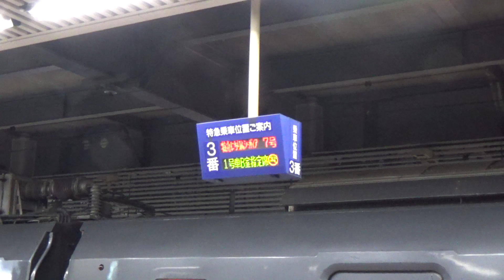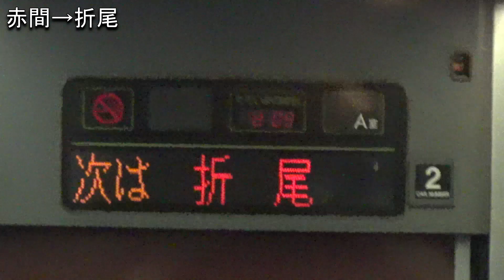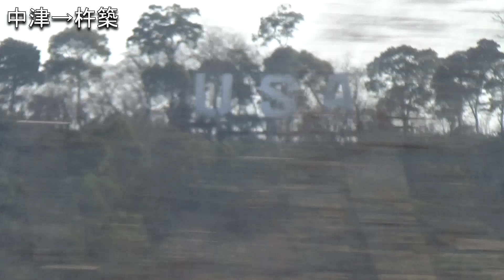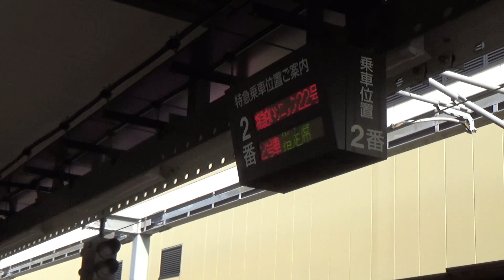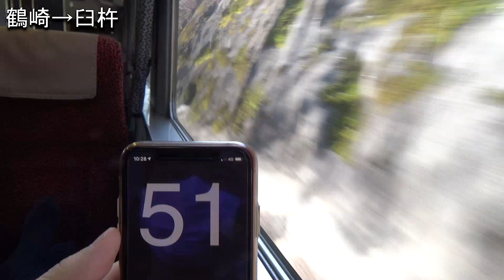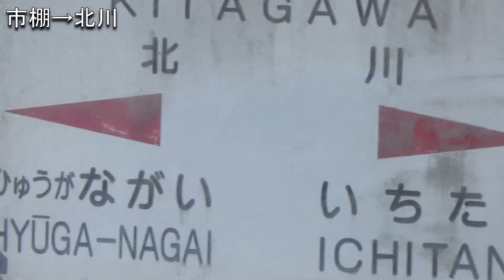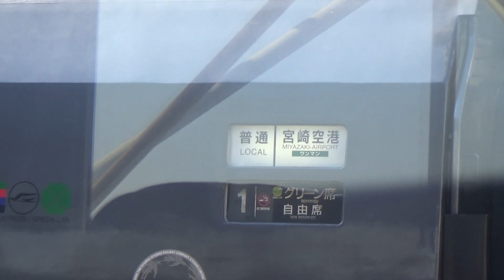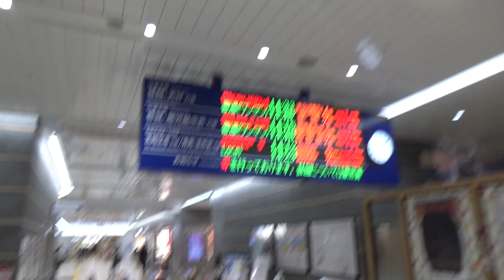【日本最長】特急にちりんシーガイア７号 ６時間の旅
「にちりんシーガイア」は、福岡県と宮崎県の間を運行する特急1往復に与えらた列車名です。博多～小倉～大分～宮崎空港を6時間弱かけて走破します。
福岡市～宮崎市における公共交通のシェアは、高速バス「フェニックス号」および航空機、ならびに「B&Sみやざき」（高速バスと新幹線を乗り継ぐやつ）の三つ巴となっています。在来線特急は、運賃が高いにもかかわらず高速バスよりも遅いことから、完全なる劣勢となっています。にも関わらず「にちりんシーガイア」が運転されている理由は、移動の需要を拾うためというより、小倉総合車両センターで車両検査をするために、南九州で使っている特急型車両を回送する手間を省くためと思われます。
完全に劣勢に立っているにちりんシーガイア号ですが、一つだけ大きなアピールポイントがあります。日本で最も長い距離を走行する昼行特急だということです。北九州の工場の風景から穏やかな豊後水道の海、そして険しい峠越えなど、移り行く多彩な景色を時間を忘れて楽しむことができるのです。
普通、時間がかかる乗りものは敬遠されがちですが、使われていないわけではありません。鉄道マニアなどにみられる「面白そうやから試しに乗ってみよう」という需要も少なからずあります。そうした人たち向けに、JR九州も「にちりんシーガイア」の敷居を低くするための施策として、割安な九州ネットきっぷを設定しています。これを使えば、博多～宮崎では通常料金のおよそ4割引きという破格で「にちりんシーガイア」に乗ることができます（ただし宮崎空港発着の設定はなし）。
今回、朝7時半に博多駅を出発する「にちりんシーガイア7号」に実際に乗車して撮影を行いました。使用されている783系「ハイパーサルーン」(乗車した編成は既に運用を終えています）の内装の紹介のほかにも、見どころの車窓や利用状況、沿線の産業や都市同市の繋がり、などに重きを置いております。堅苦しく作りすぎてしまったという反省点もありますが、いろいろな情報を詰め込むことができたと思います。この動画をご覧になることで、にちりんシーガイア号の旅がより楽しいものになれば幸いです。

0:00 博多駅
04:29 博多→吉塚
5:39 吉塚→香椎
5:46 停車駅案内
6:45 吉塚→香椎
7:00 香椎→赤間
8:55 赤間→折尾
10:29 折尾→黒崎
11:12 黒崎→小倉
12:26 小倉駅構内
14:22 小倉→行橋
17:10 行橋→中津
19:48 中津→杵築
23:29 杵築→別府
25:54 別府→大分
29:18 大分駅
30:15 大分→鶴崎
32:09 鶴崎→臼杵
34:29 臼杵→津久見
36:46 津久見→佐伯
38:11 佐伯→延岡
47:18 延岡→南延岡
48:19 南延岡→日向市
49:55 日向市→高鍋
53:01 高鍋→佐土原
53:59 佐土原→宮崎
54:25 宮崎→南宮崎
55:59 南宮崎→宮崎空港
57:39 宮崎空港線普通列車

この動画では、フリー動画サイト「DOVA Syndrome」からダウンロードした以下のBGMを利用しています。（作曲家名は敬称略）

スペースホッパー　作曲：まんぼう二等兵